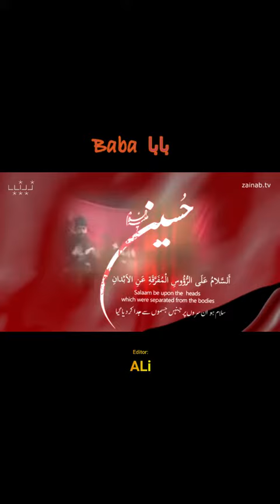Baba Biya ( بابا بیا ) - Haaj Mahmood Karimi | Ya Hussain as | Reels Short | Nohays Cloud HD